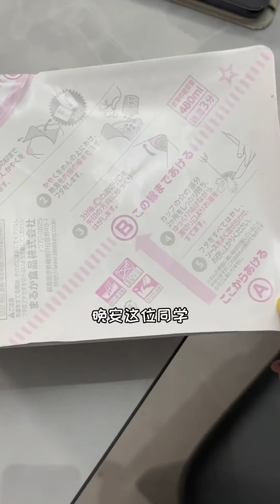【古怪小琦】世界上最辣的面，改名為豐唇面#搞笑視頻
愛發瘋！記錄生活！開心是一天不開心也是一天 幹就完了
Love to go crazy! Record life! Happy is a day. It's a day when you're unhappy. It's over.